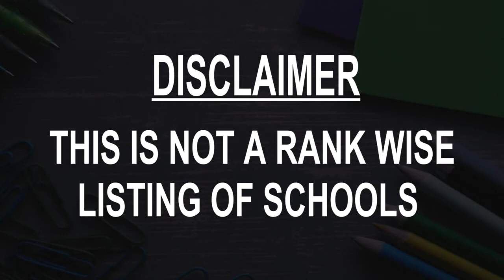Schools around Coventry, United States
Must Watch.. Best Schools around Coventry

Click on Bell ICON to get the notification of New Videos.This is not rank wise listing of Top Schools in Coventry, it's the list of best Schools around Coventry as per the ratings given by our users.

Listed Schools:

King Henry VIII School
Warwick Rd

Cardinal Wiseman School
Potters Green Rd

President Kennedy School and Community College
Rookery Ln

Warwick Business School
Coventry, United Kingdom

Finham Park School, Coventry
Coventry, United Kingdom

Eden Girls' School, Coventry
Coventry, United Kingdom

Blue Coat Church of England School
Coventry, United Kingdom

Bishop Ullathorne Catholic School
Leasowe's Ave

Barr's Hill School & Community College
Coventry, United Kingdom